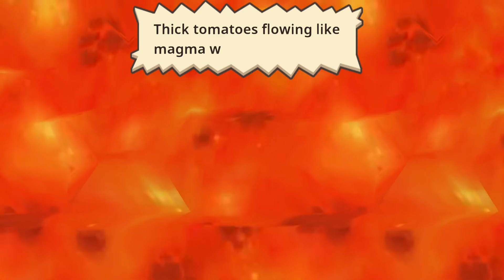[WORLD 5] How to Get New Character: Fire Dragon Girgas - Guardian Tales